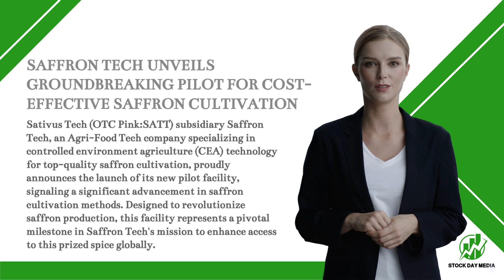Sativus Tech | Atari®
"Sativus Tech (OTC Pink:SATT) subsidiary Saffron Tech, an Agri-Food Tech company specializing in controlled environment agriculture (CEA) technology for top-quality saffron cultivation, proudly announces the launch of its new pilot facility, signaling a significant advancement in saffron cultivation methods. Designed to revolutionize saffron production, this facility represents a pivotal milestone in Saffron Tech's mission to enhance access to this prized spice globally.

Atari ® — one of the world's most iconic consumer brands and interactive entertainment producers — announced it has purchased the Intellivision brand and certain games from Intellivision Entertainment LLC. Intellivision Entertainment LLC will rebrand and continue its business with a license from Atari.